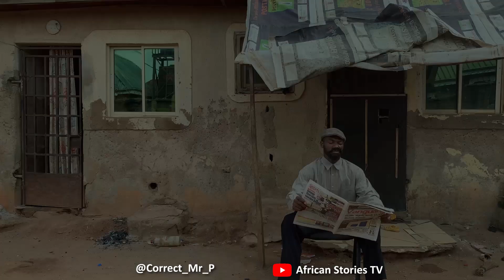A Landlord decides to deal with a corps member. LOL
Government Pikin